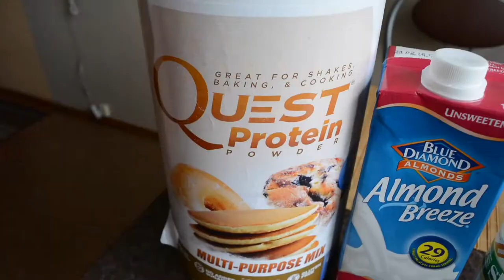QUEST PROTEIN STRAWBERRY TRIFLE!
HOW TO MAKE A PROTEIN STRAWBERRY TRIFLE